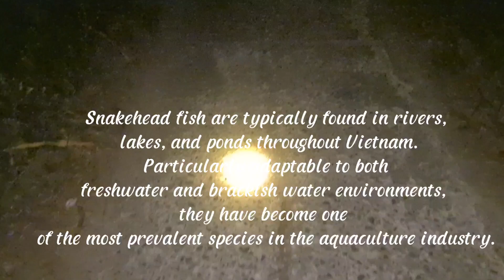Introducing Snakehead Fish in Vietnam - Trong Nguyen Vlog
Facebook cá nhân:
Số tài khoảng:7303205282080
Agribank chi nhánh Vũng Liêm
© Bản quyền thuộc về Trong Nguyen Vlog
© Copyright by Trong Nguyen Vlog 👉 " Do not Reup"